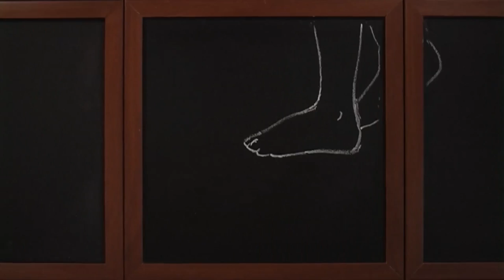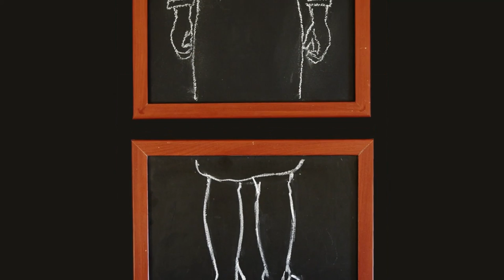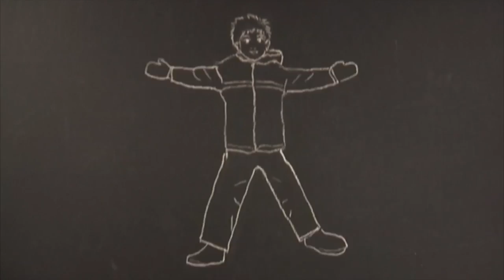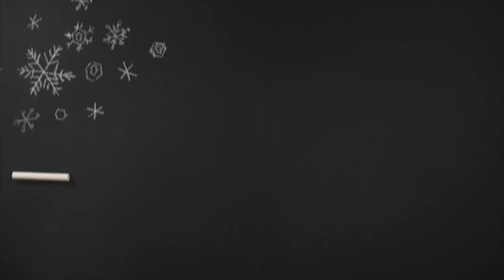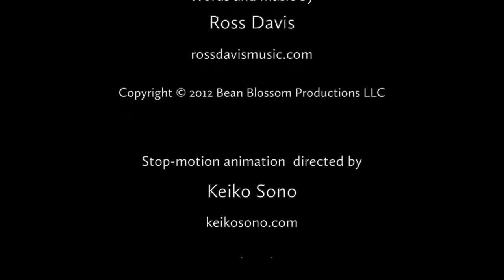Ross Davis - Snow Angels (Remix) (music video)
This is a music video of the folk rock song "Snow Angels" (Remix)--a festive song for the winter holidays, featuring Grammy Award-winning guitarist Brent Mason, and Juno Award-nominated Canadian songwriter Annabelle Chovstek on mandolin.  The song in the video is a remix of the original version that was released several years before.  The stop-motion animation in the video was produced by artist Keiko Sono.